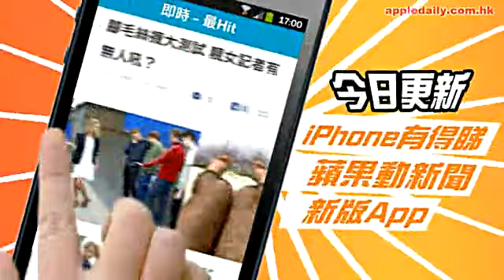風暴中的7 1 咪話無可能